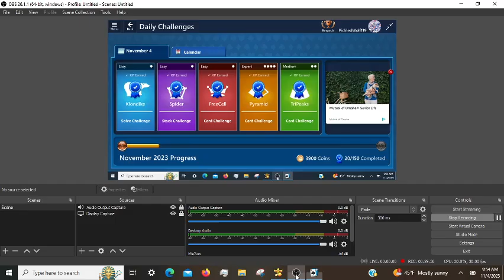Microsoft Solitaire Daily Challenges, incl. Pyramid Expert 11/3/2023